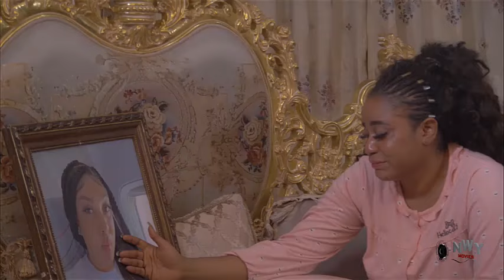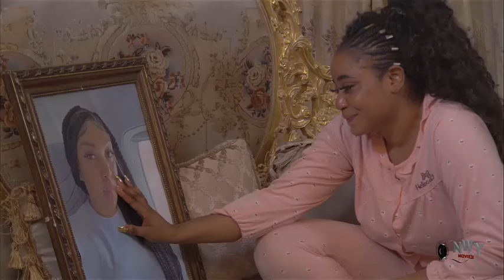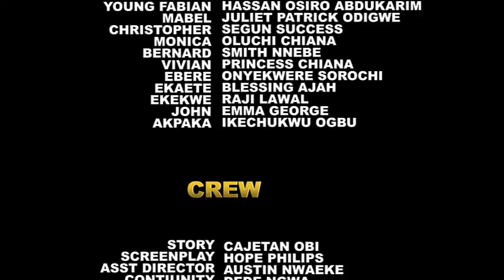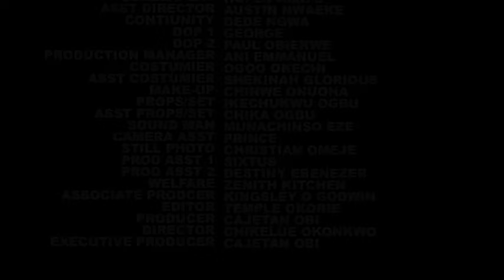Her Life Changed The Day She Met A Kind Billionaire On The Road While Begging For Money